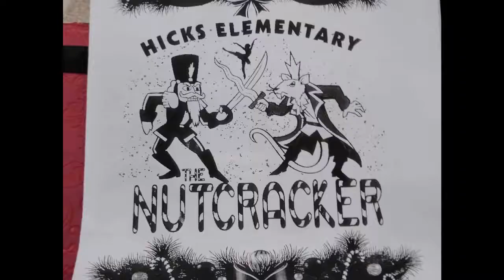December 21, 2018